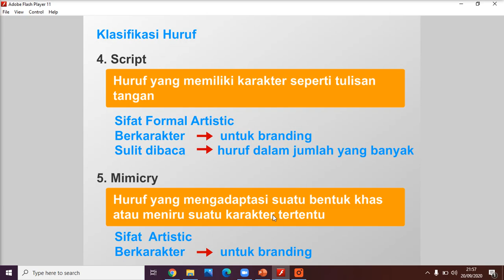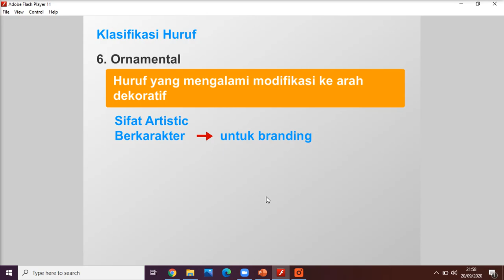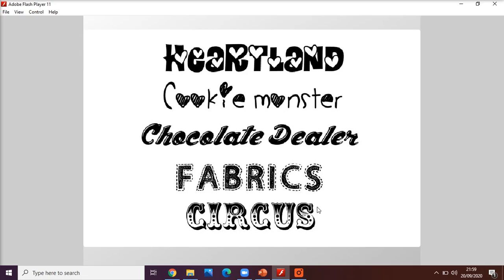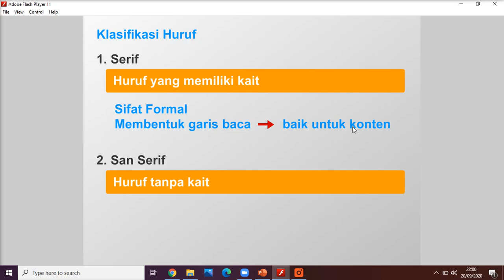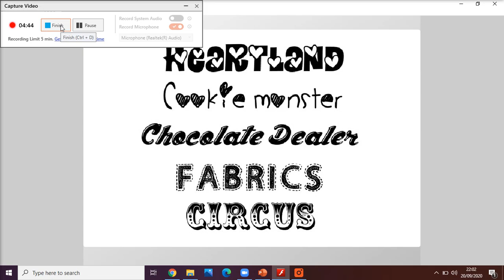Tipografi dan Piktografi #5 Tambahan Materi Font Family 3